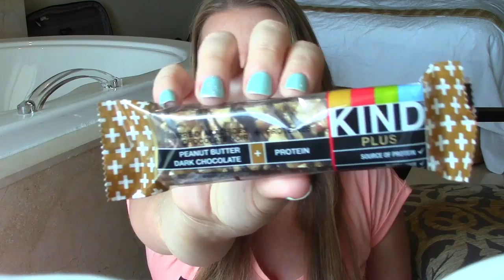Air Travel Gluten Free - Flying with Allergies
I recently traveled to Mexico on a flight with no gluten free options.  Since I have Celiac's disease I had to prepare and bring a lot of food with me.  I thought this information might be helpful to those that have allergies or dietary restrictions and are planning on traveling. I share with you the research I did, tips, and what I ended up bringing. Let me know if you have any questions :)

Allison Allharr
1300 Boblett Street
Unit A 722
Blaine, WA
98230

Instagram!: AllisonKFamily